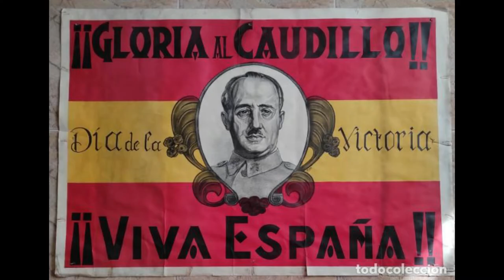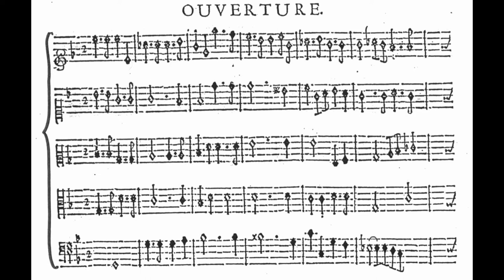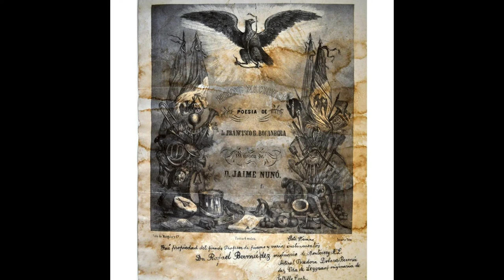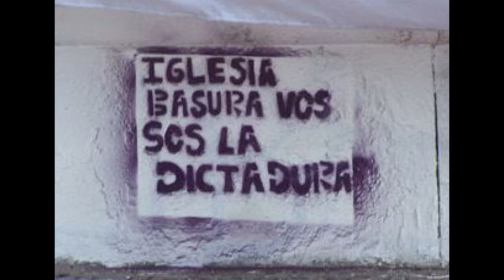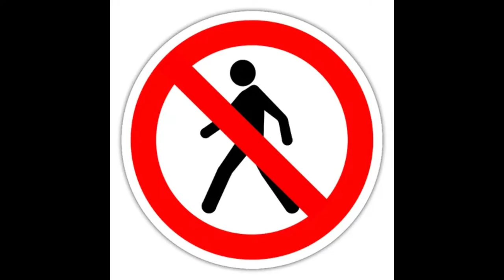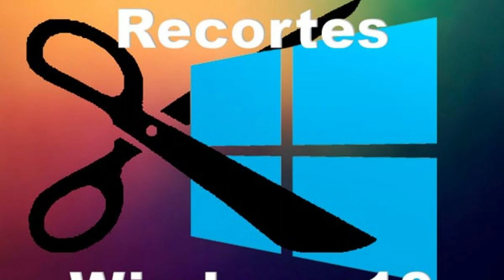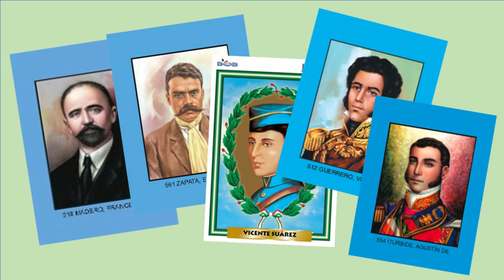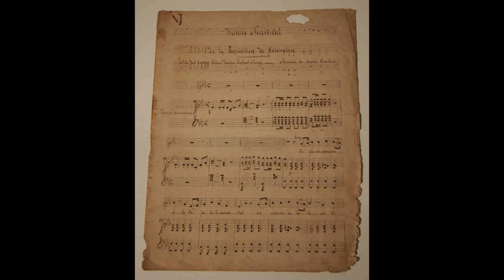NUESTRO HIMNO | PATRIMONIO NACIONAL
En este video les hablaré de un libro llamadao #100 mitos de mexico
El tema de hoy será.